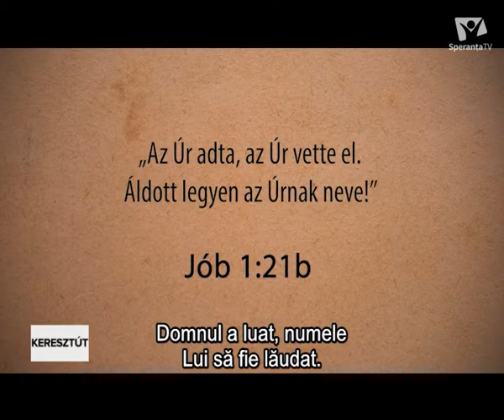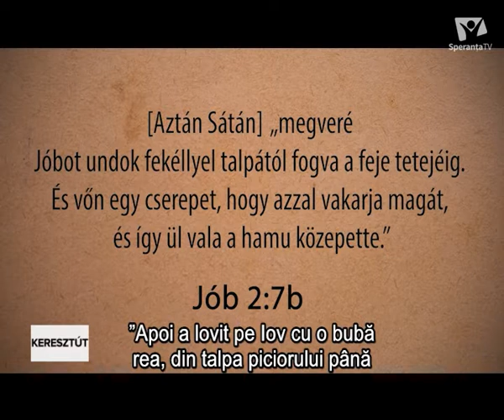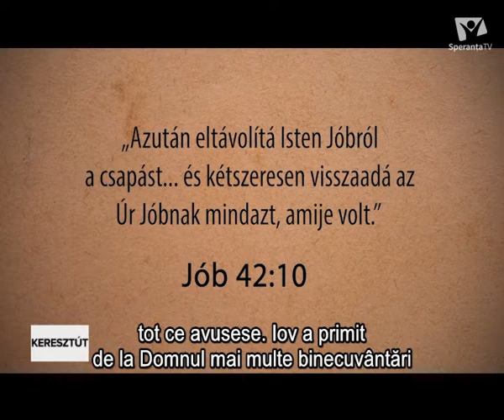A REMÉNY BAJNOKAI: REMÉNY A MAI CSALÁDOKNAK